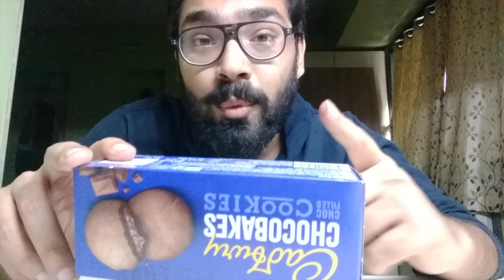NNM - Ep.1 | Cadbury CHOCOBAKES | vlog#105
NNM - Naya Naya Maal
Ep. 1 - Cadbury Chocobakes - Chocolate filled cookies

In this vlog, I try the newly launched Cadbury product, Cadbury Chocobakes. These are basically chocolate cookies, centre filled with all the more chocolate. So watch it, crave it, buy it & try it!

Happy Watching!!!